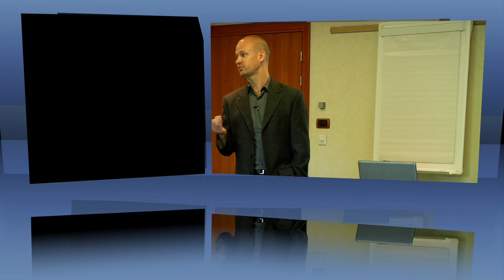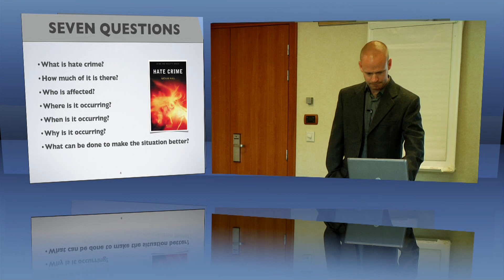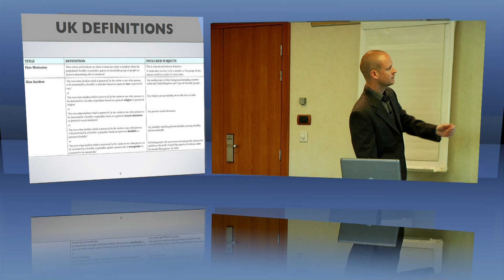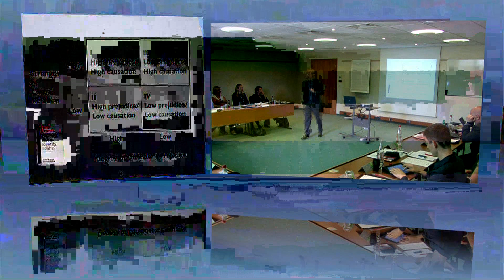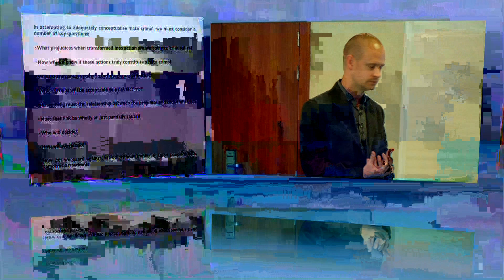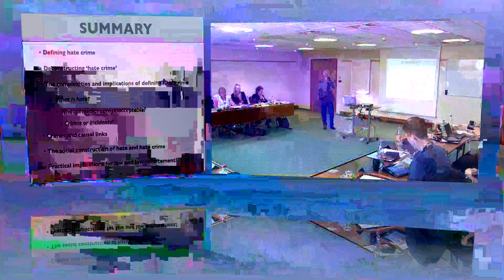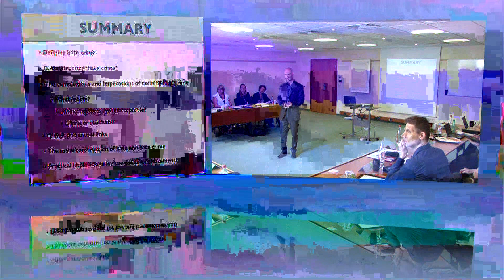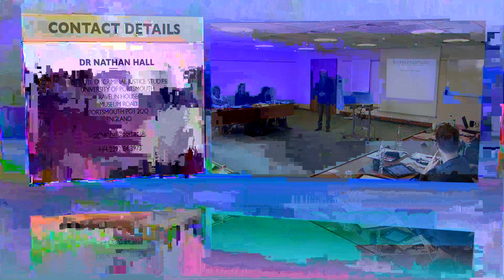Hate Crime- Nathan Hall